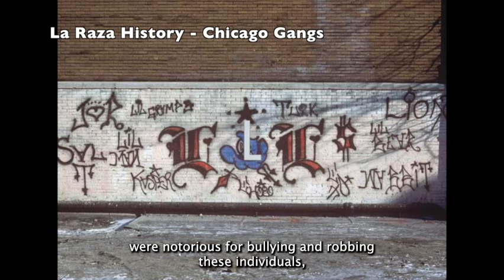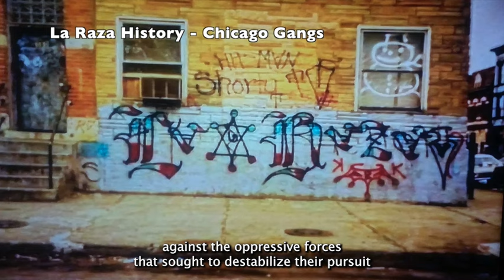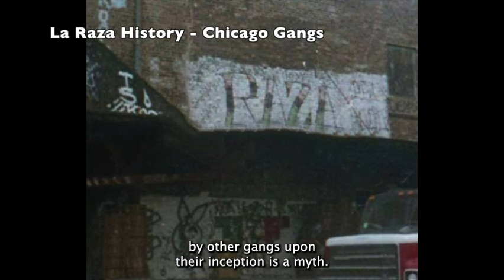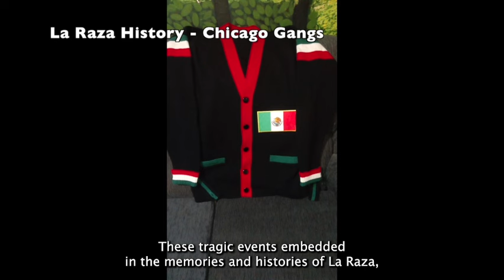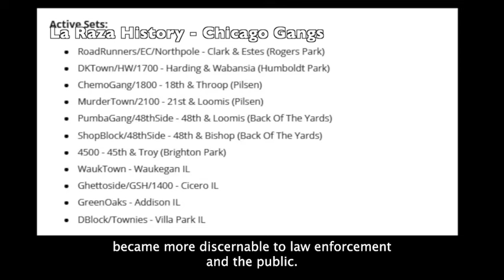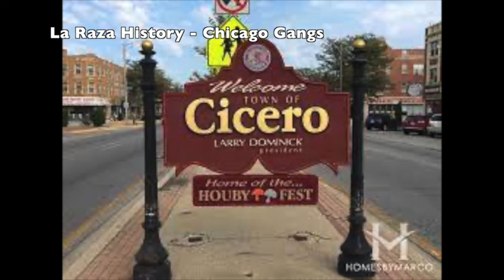History Of La Raza | Chicago Gangs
Dive deep into the riveting history of La Raza, a significant entity that emerged amidst the tumultuous gang dynamics of 1980s Chicago. This video explores their origins, significant alliances, pivotal moments, and the intricate web of challenges they navigated through over the decades. From their roots in Pilsen to their expansive presence in various parts of the city and suburbs, discover the complex narrative of La Raza's resilience, unity, and identity in the face of continuous adversity. Join us in unraveling the story behind one of Chicago's most influential gangs.

🔗 Relevant Links:

Gang Dynamics of Chicago - Comprehensive Study
Pilsen Neighborhood - A Historical Overview
Interview with Former Gang Members - Insider's Perspective

Drop your thoughts and questions in the comments below!